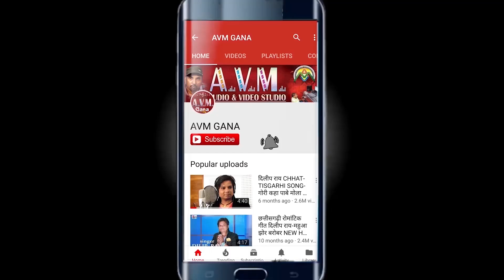घनश्याम साहू Ghanshyam Sahu | Cg Song | Jhan Gawa Jawani La | Chhattisgarhi Geet 2019| AVMGANA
Album -
Song   -  Jhan Gawa Jawani La
Singer -   Ghanshyam Sahu